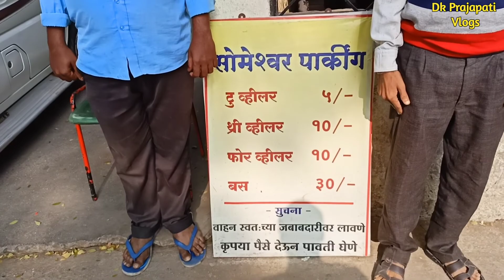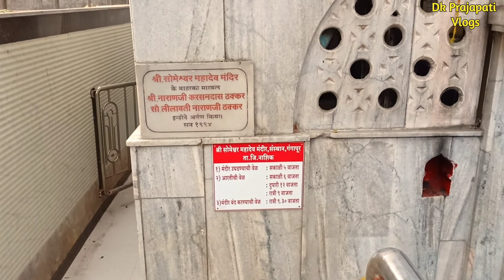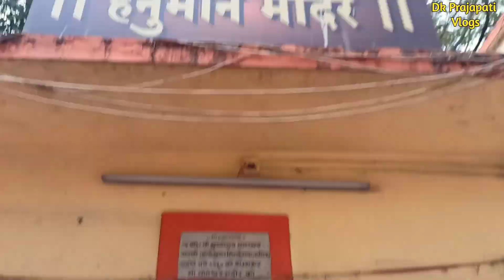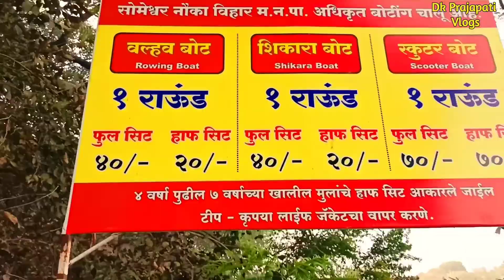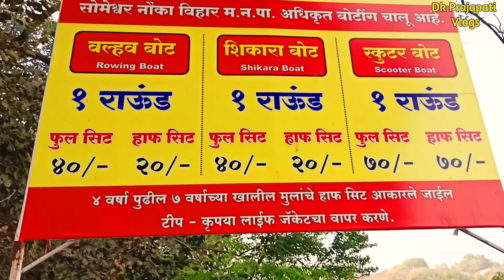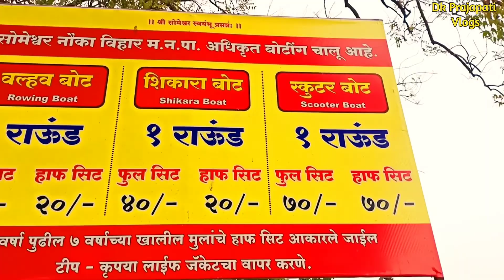Someshwar Mahadev Mandir Nashik | Someshwar nauka vihar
Shree Someshwar Temple
This temple is on the way to Gangapur dam, at a distance of 8km from Central Bus Stand. This is a temple of Lord Shiva and Lord Hanuman on the banks of river Godavari. The area is covered with greenery, with a pleasant climate. Tourists can take pleasure of swimming and boating in the river. Someshwar has been a favorite location for many a film shootings. On the way to Someshwar, there is a village named Anandwalli. It is so named because Peshwas – Anandibai and Raghobadada, lived there for some time. The temple – Navasha Ganpati was built by them

Someshwar temple nashik.
Shomeshwar mandir nashik.
shomeshwar nauka vihar .
nashik vlog.
nashik city gangapur road.
nashik college road.
nashik maharashtra.

How to reach :

By Air

The nearest airport Ojhar Nashik International airport is situated about 24 kilometers far from the center of city

By Train

Nearest Railway Station is Nashik Road which is approx 15 Kms away.

By Road

Nashik is well connected by Road and its about 6 Kms from Central Bus Stand